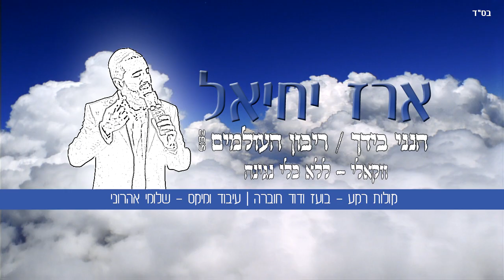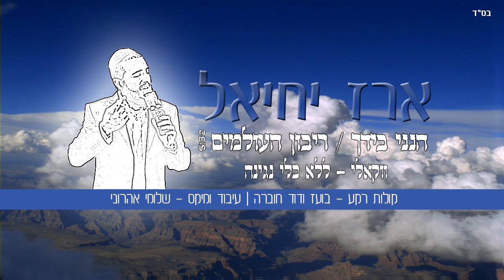ארז יחיאל - ריבון העולמים \ הנני בידך (ווקאלי - ללא כלי נגינה)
ארז יחיאל בשיר "ריבון העולמים \ הנני בידך".

"ריבון העולמים ידעתי כי הנני לבדך לבד כחומר ביד היוצר.
ואם גם אתאמץ בעצות ותחבולות וכל יושבי תבל יעמדו לימיני להושיעני ולתמוך נפשי, מבלעדי עוזך ועזרתך אין עזרה וישועה"

לחן: פנחס אהרון ברייער.
שירה: ארז יחיאל
קולות רקע - בועז ודוד חוברה
עיבוד ומיקס - שמואל אהרוני